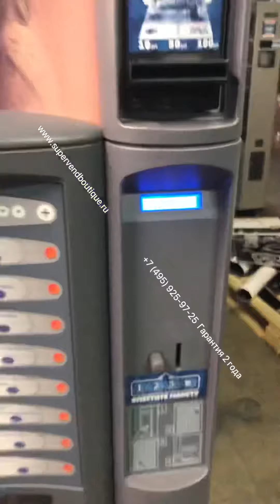Кофе автомат Necta Kikko ES 6 2012г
Продается Итальянский кофе автомат Necta Kikko ES6 .Год выпуска 2012. Произведено полное ТО и инспекция всех систем машины. Автомат готовит 16 зерновых напитков ,установлены платежные системы Iпринимают 1,2,5,10 и 10,50,100руб с функции сдачи. Гарантия 2 года .Фото и видео по запросу . Цена 105800 руб.

Предоставим фото всех этапов подготовки данного автомата.

Посмотреть можно на складе в Москве. Либо подробные фото\видео на ватсап.

Также мы осуществляем отправку автоматов , запчастей и ингредиентов через транспортные компании: Деловые Линии, Энергия, Байкал-Сервис, СДЕК, ПЭК, Ратэк, а также любой другой на Ваш выбор

Выходной (воскресенье)